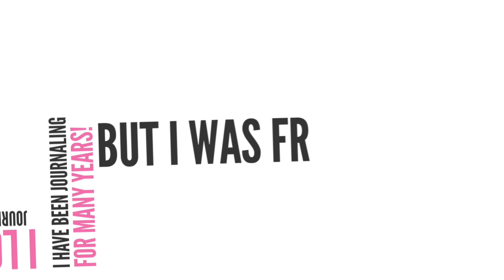Welcome to my Channel! *MY INNER CREATIVE WELCOME*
Hi and welcome! Join us for some really amazing fun videos!

My name is Nicola and I am passionate about journaling, creativity and being productive! They are not separate but completely intertwined in my opinion!

My Inner Creative has been such a joy to me over the last couple of years and I hope to help you too!

I am looking forward to spending more time with you and I am so glad you are here!